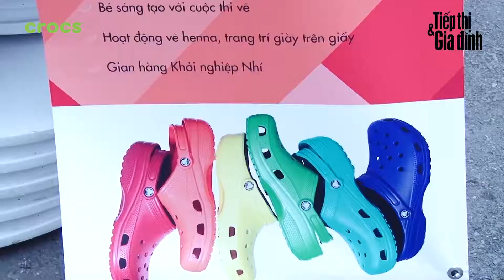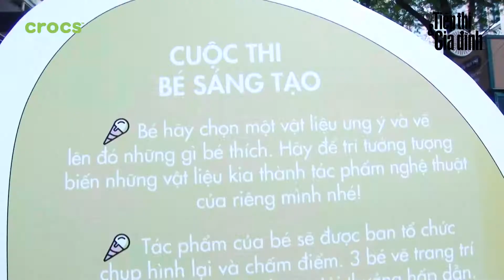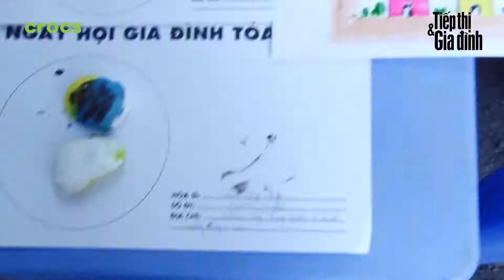Ngày hội gia đình tỏa sáng - Tạp chí Tiếp thị và Gia đình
Với loạt chương trình phong phú và đặc sắc, Ngày hội Gia đình tỏa sáng do Crocs và Tiếp thị Gia đình tổ chức là một sự kiện hấp dẫn không chỉ với các em nhỏ mà còn với các phụ huynh, giúp cả nhà được vui chơi, thư giãn và gắn kết tình thân.